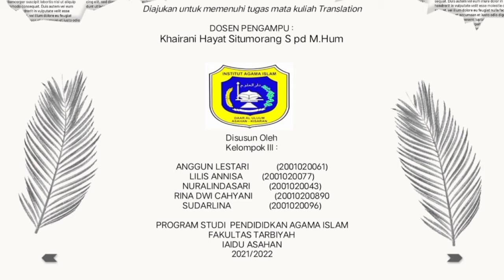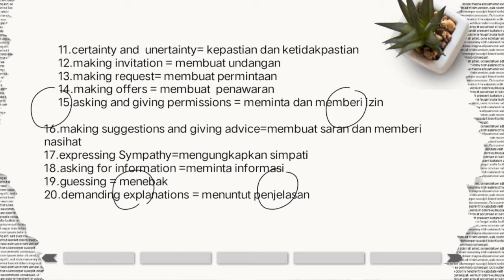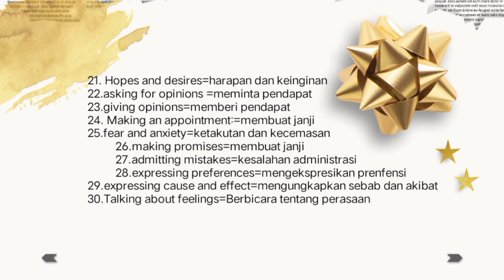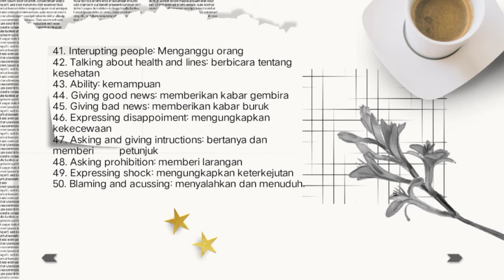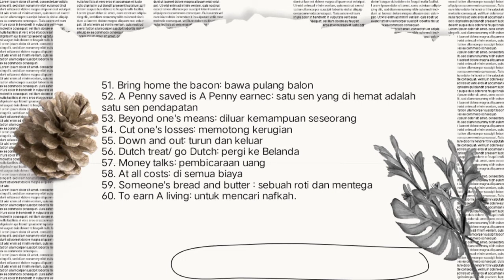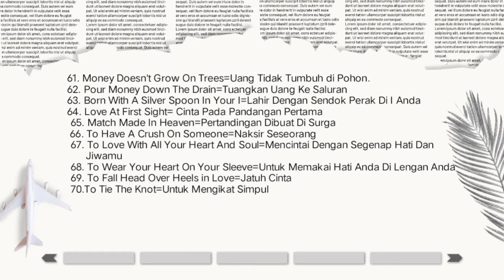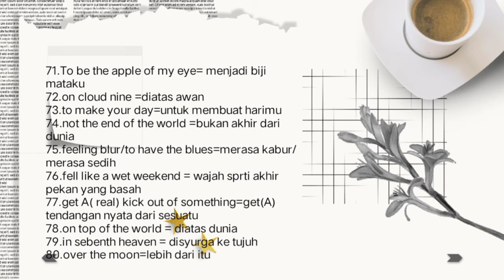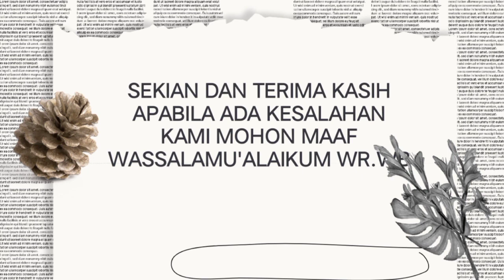The translation of 100 Phrase that Always Used in Daily Activity